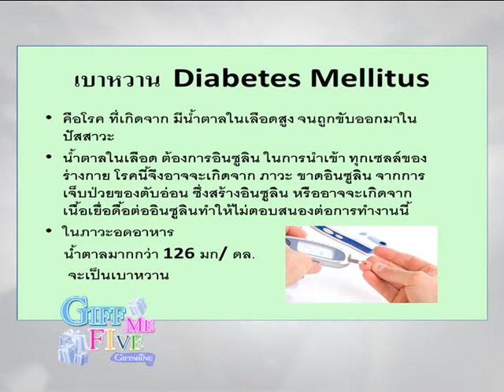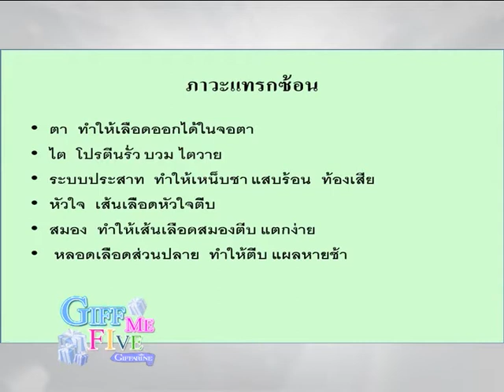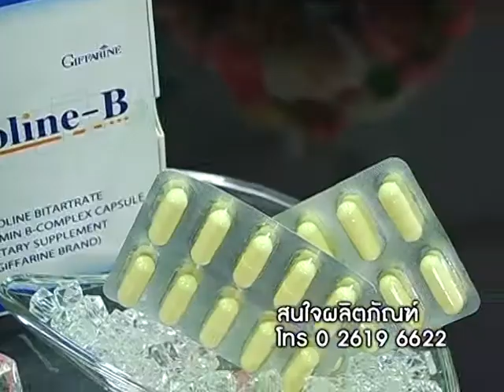Giff Me Five 64/2 โรคเบาหวาน โรคเรื้อรัง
ตอน "โรคเบาหวาน..โรคเรื้อรังคู่คนไทย"/นพ.จักรพงศ์ ไพบูลย์ / เภสัชกรหญิงณัฐธิดา จันทรวารี